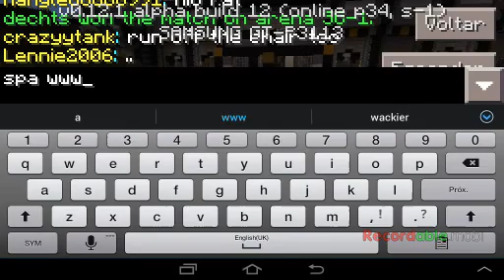Meu 1 video e ja buguei! Mcpe 0.12.1